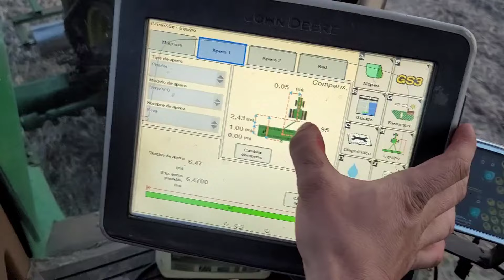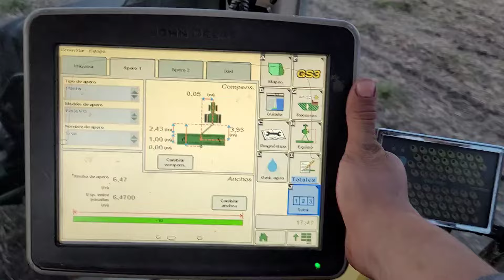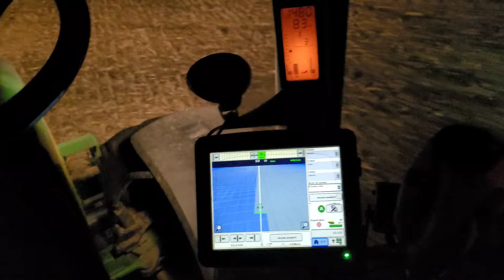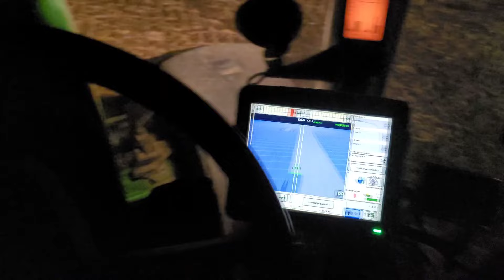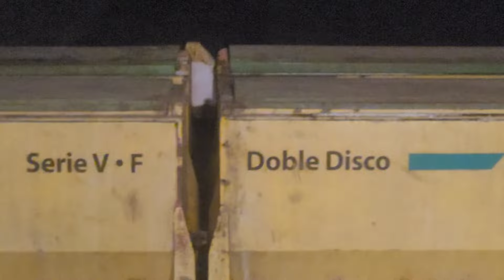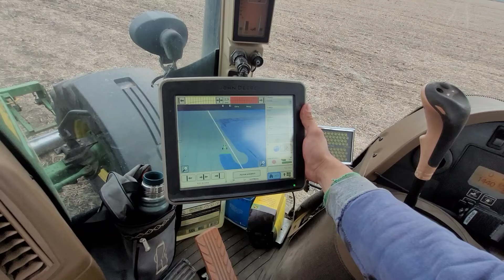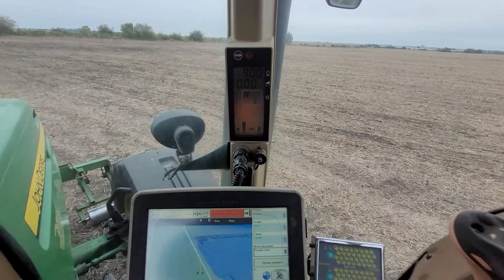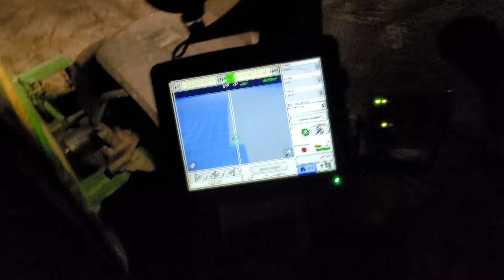60 HORAS sin APAGAR el JOHN DEERE 7210J SEMBRANDO TRIGO por TURNOS! + FIN de la SIEMBRA - MF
mauro francou
mauro.francou